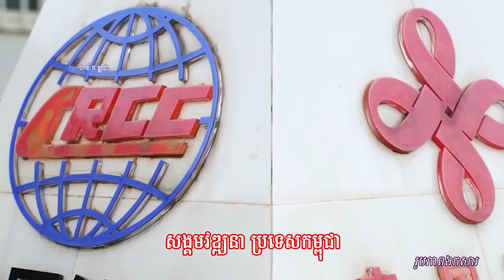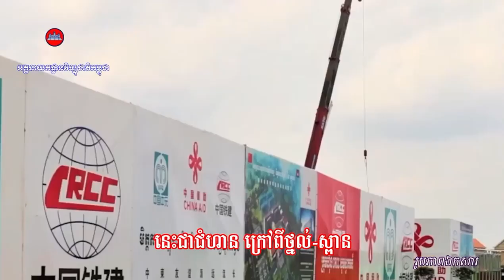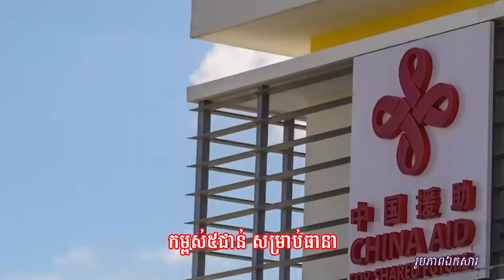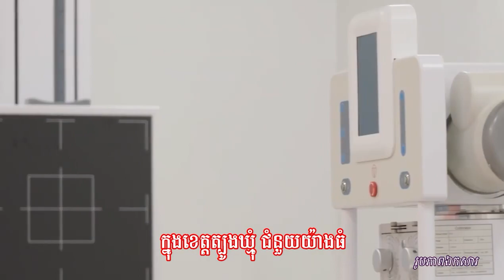“អបអរពិធីសម្ពោធមន្ទីរពេទ្យមិត្តភាព កម្ពុជា ចិន ខេត្តត្បូងឃ្មុំ”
Samdech Hun Sen, Cambodian Prime Minister
សូមរីករាយកម្សាន្តនូវបទចម្រៀងមួយបទដែលមានចំណងជើងថា “អបអរពិធីសម្ពោធមន្ទីរពេទ្យមិត្តភាព កម្ពុជា-ចិន ខេត្តត្បូងឃ្មុំ”